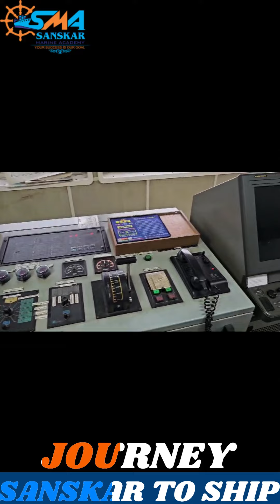"Sanskar Marine Academy, merchant navy main kya hota hai,merchant navy kesa join kare"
: Sanskar Marine Academy is a premier institution dedicated to maritime education and training. Offering courses like Deck Cadet and Engine Cadet, the academy ensures comprehensive learning for aspiring seafarers. With state-of-the-art facilities and experienced faculty, it prepares students for successful careers in the maritime industry.

📌 Key Points Covered:
• Training
• Discipline
• Job on Merchant navy ship

Thank you so much for tuning in and watching this video! Your time and attention mean the world to me. I appreciate your support and hope you found the content enjoyable, informative, or both.